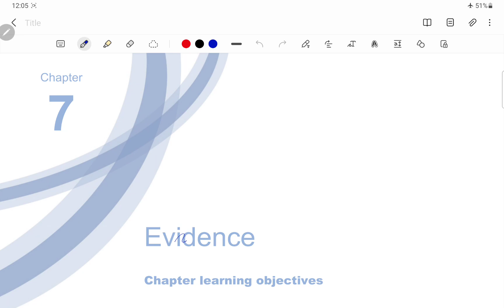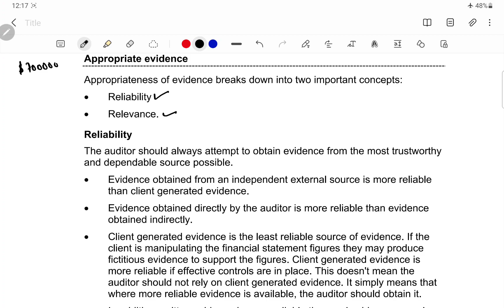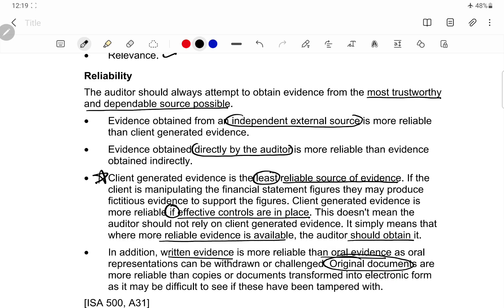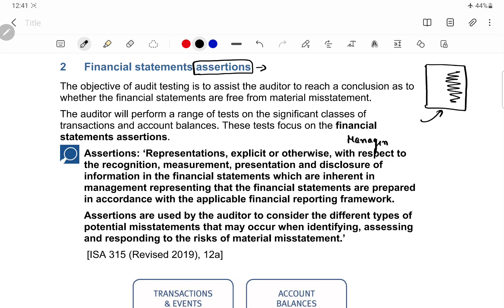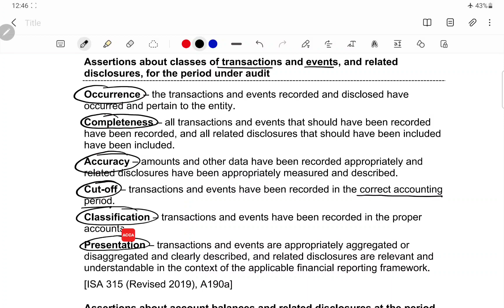ACCA F8-AA - Audit and Assurance - Chapter 7 - Evidence (Part 1)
In this video, I have explained the above-mentioned chapter in Hindi and English mix so that the students can understand the above topic easily and all their concepts are clear and their general queries are solved. So for effective studying, keep the book handy while studying from these videos.

If anyone wants to contribute to my channel, please join 1st membership that is "thanks giving" for the appropriate time as per your convenience.

Hi Guys. I will no longer be active on +91 . Kindly update my new numbers.

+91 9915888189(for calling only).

ACCA
ICAEW

1. Selling any lectures/pdfs
2. Asking students to DM him/her for any unethical activity
3. Sending inappropriate messages in the group and
4. Disturbs the group in any way